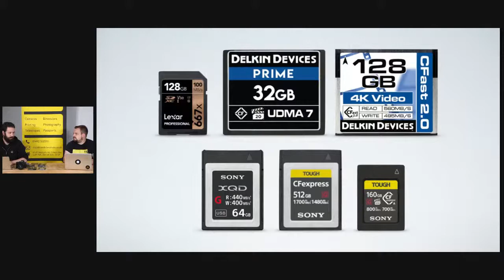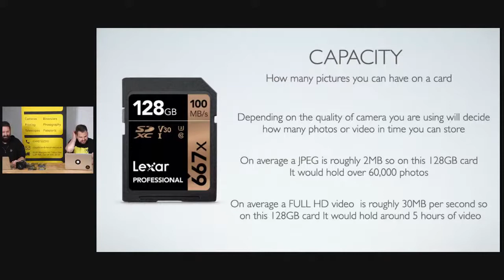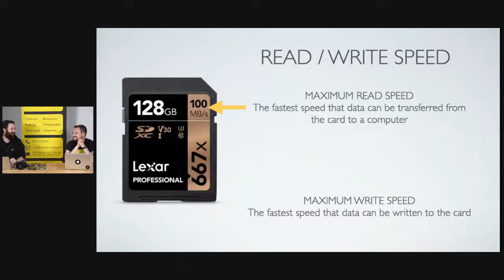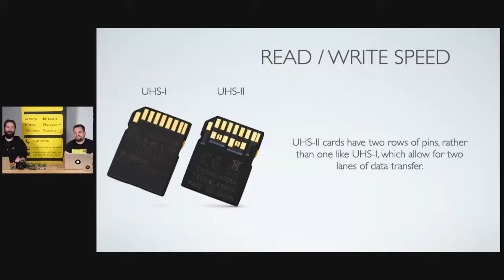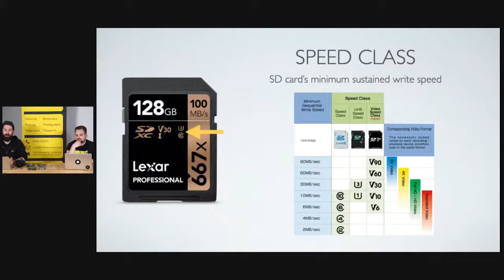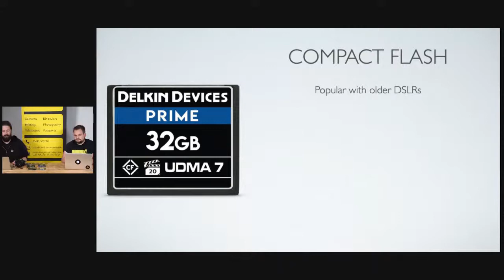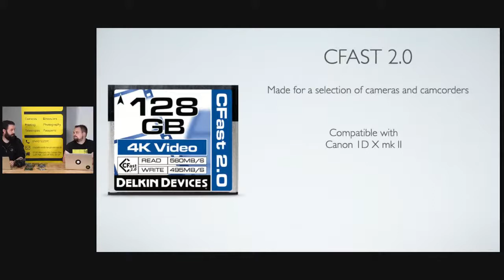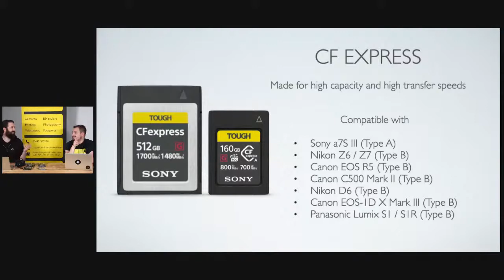Photography Out Loud – Memory Cards Explained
Episode #005 – Join us this week as we explain common terms and symbols found on memory cards, and what card is best for your camera.